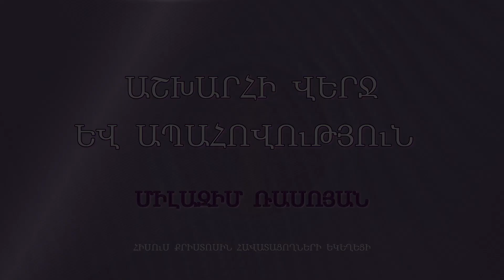HQ1197-10.09.23 Աշխարհի վերջ և ապահովություն / Ashxarhi verj ev apahovutyun - Միլազիմ Ռասոյան